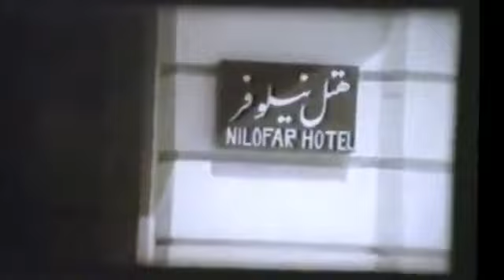🌻 نسخه کامل فیلم قدیمی آقا موچول | ۱۳۴۵ | کانال هزار و یک شب 🌻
🌻 فیلم قدیمی آقا موچول | با بازی حمیده خیر آبادی و منصور سپهرنیا  | ۱۳۴۵ | هزار و یک شب 🌻

💯خلاصه داستان👇
آقا موچول معرکه گیر با رقص و آواز بچه های محله را سرگرم می کند. او در خانه ای ساکن است که صاحب خانه اش میرزا جبار است و مستأجر دیگرشان زن و شوهری هستند که با دخترشان زندگی می کنند. آقا موچول که از عهده ی پرداخت کرایه خانه برنمی آید تصمیم به خودکشی می گیرد، اما مرد مستأجر مانع می شود. آقا موچول با جیب بری آشنا می شود، و روزی یک کت پیدا می کند که در آستر آن مقداری پول جاسازی شده است. عده ای می کوشند کت را صاحب شوند، اما آقا موچول از دست آنها می گریزد و کت را به صاحبش میرزا جبار می رساند، و میرزا جبار به عنوان پاداش با شفاعت خود دختر مستأجر را از پدرش برای آقا موچول خواستگاری می کند.